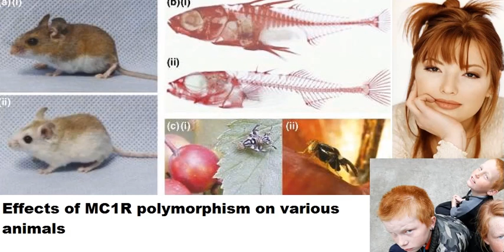Polymorphism & Redheads (C0nc0rdance)